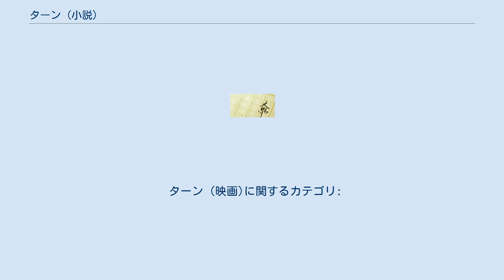ターン (小説)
『ターン』は、北村薫の小説、またそれを原作とした日本映画である。
 交通事故にあった主人公が同じ時間を繰り返す、タイムパラドックスをテーマとしている。
 小学校教師の母と二人暮らし、版画教室の講師を勤める銅版画家の森真希は、ようやく作品を1枚だけ画廊に展示してもらえるようになった。
 そんな矢先、彼女は版画教室に急ぐ途中センターラインをオーバーしてきたトラックと正面衝突。
次の瞬間目覚めるとなぜか前日の午後と同じように、自宅のチェアーで横になっていた。
胸の上には図書館に返却したはずの植物図鑑がある。
投函したハガキもある。
冷蔵庫にしまったトマトは外にある。
冷蔵庫のドアを開けると、昨日も落ちてきたチーズが落ちてくる……。
 彼女は前日の同じ時刻に戻ってしまっていたのだ。
 いぶかしげに外に出てみると、人は誰もおらず、車も通らず、賑わっていたはずのフリマも商品が並んでいるだけ。
そこは真希以外の生き物は存在しない世界だった。
そして事故に遭った3時15分になると再び前日に戻ってしまう、その繰り返しと同じ日々を繰り返さねばならない無意味さ、孤独の日々が延々と続く。
虫の声のCDをセットしたり、ホースにシャワーの口をつけて雨を降らせて気を紛らわそうとしても、寂しさに耐えきれず泣き出す。
そして突然、音のしない世界で、電話が鳴る。
 真希の作品を使わせて欲しいというグラフィックデザイナー・泉洋平からの電話が、なぜかこの世界に繋がったのだった。
それは現実の世界と、1人しかいない自分だけの世界との唯一の繋がり。
このまま電話を切らないでいてくれと懇願する真希に最初は戸惑う洋平。
真希は神隠しに遭ったんだと言ったが、洋平が真希の家を訪ねてみると、真希は交通事故で入院し、意識不明でいると知る。
つまり、現実の世界にも真希は存在している事になる。
母親を電話口に出させてみるが、真希と洋平にしかお互いの声が聞こえないらしい。
真希の世界は6月だが、現実の世界は12月だという。
毎晩8時に電話に出る事を約束し、お互いの姿が見えないまま、時空を超えてデートをする二人……。
 ある時、真希はその世界で自分以外の人間の柿崎と出会う。
だが柿崎は現実社会では犯罪者で、彼も真希と同様事故によって意識不明の重体だった。
それを知った洋平は柿崎に近づかないよう忠告しようとするが、訪ねてきた上司が電話を切ってしまい、真希の電話は二度と繋がらなくなってしまう。
柿崎は真希の自宅を探り出し、押しかけるようになる。
次第に本性を表して真希をレイプしようと襲いかかるが、突然頭をかかえて苦しみ出し姿が消えてしまう。
現実の世界で柿崎が亡くなった事をおぼろげに悟った真希は、この世界は永遠に繰り返すわけでなく、必ず終わりが来ることを知り、絶望感に襲われる。
今日達成した事が、翌日には元に戻り、無意味となってしまうこの世界で、母の励ましの声が届き、気を取り直して1日限りの作品を、ターンする時間前に仕上げる。
 出来上がった作品を自転車のカゴに乗せ、自分の眠るはずの病院へ向かう真希。
外はなぜか風が強く、枯葉が舞っていた。
病院の中へ入ると、車椅子に真希を乗せた母と洋平が屋上へ向かっているのを見つけ、後を追う。
 雪が舞い始めている。
真希にも雪が見えていた。
戻りましょうと洋平にうながされた母がふと見ると、真希が目を覚ましている。
真希の膝にはあの世界で作った作品が乗っていた。
そして「ただいま。」 平山秀幸監督によって、2001年に公開された。
誰もいない世界で必死に現実社会に戻ろうとする健気な姿を牧瀬里穂が演じる。
本作品で牧瀬は毎日映画コンクール優秀女優賞を受賞した。
 ターン (映画)に関するカテゴリ: